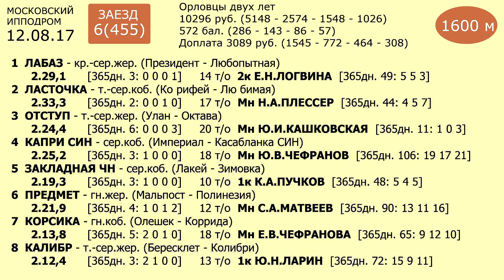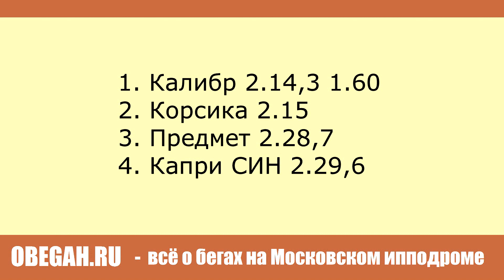Московский ипподром. Бега. 12.08.17. Заезд 6(455)